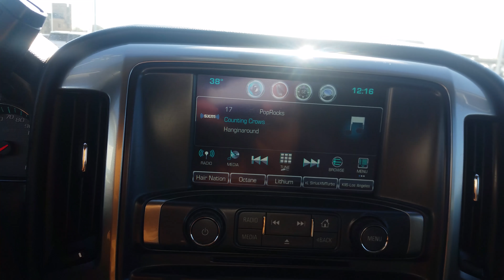Edwards Chevrolet Cadillac 41316A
41316A